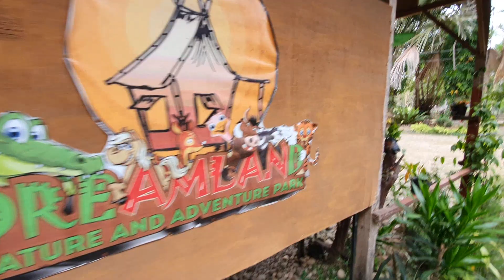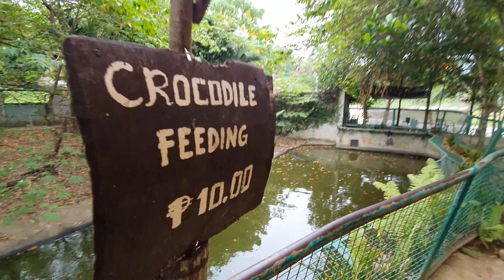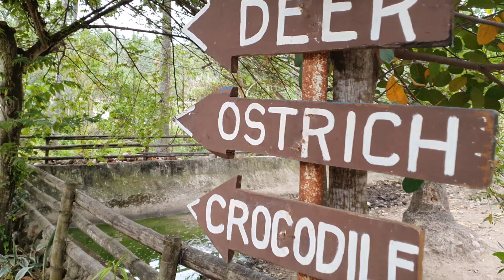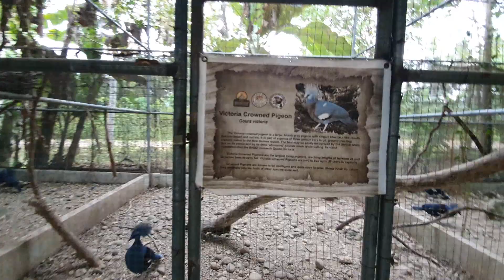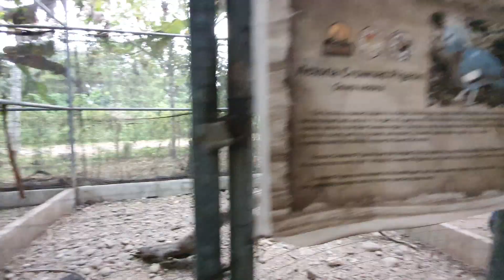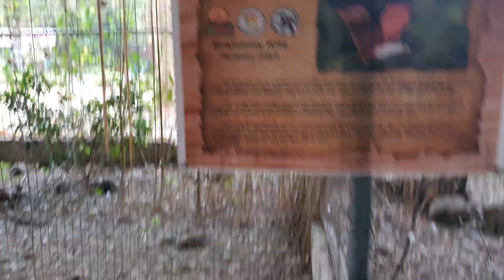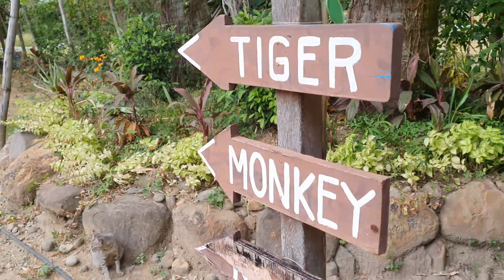Visiting Amlan Nature and Adventure Park